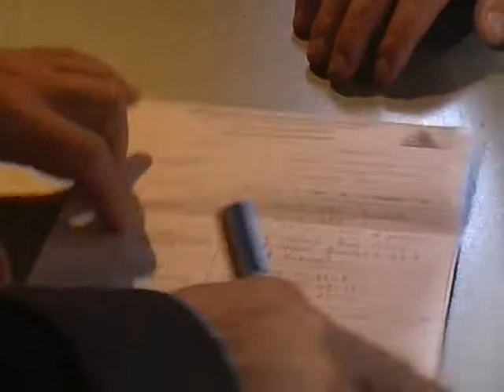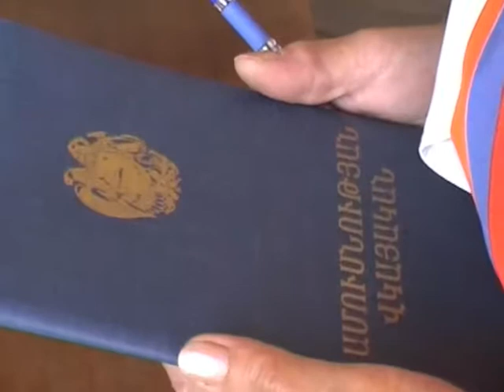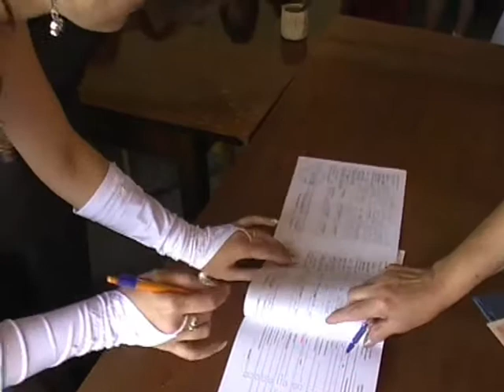Zara & Vahag Wedding 22.08.2009